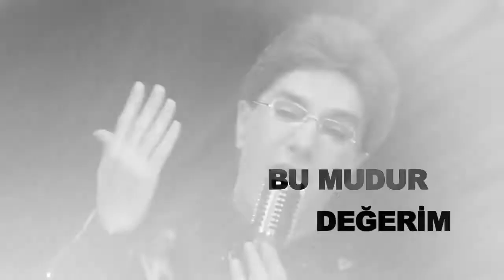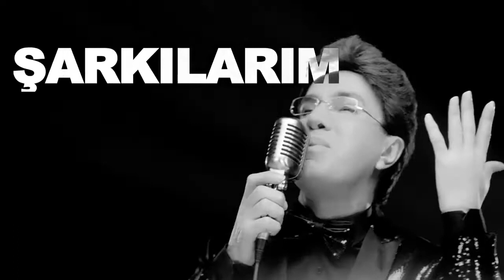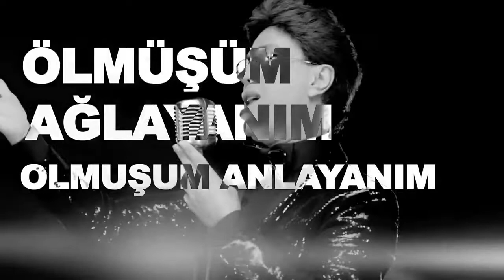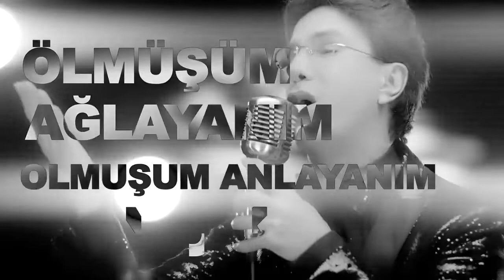YILMAZ Morgül yalnızlıkmakamı CLİPMAXTV